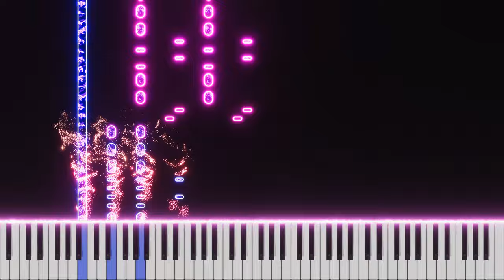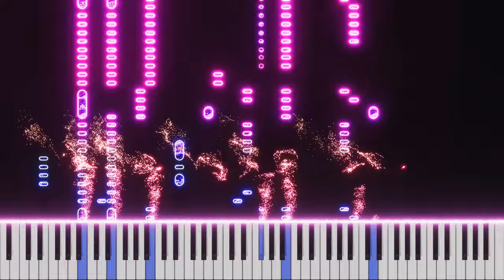AI Song 129: Chains Of Inspiration (piano, string ensemble, guitar, drums, brass ensemble, bass)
An experimental song. Musenet does not do rock music or electric guitar well.